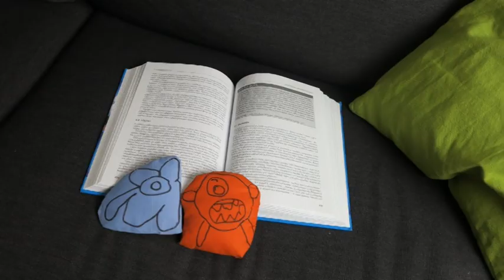Tu v dome - Život v zajatí rácia (extra verzia)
Tu v dome - Život  zajatí rácia (extra verzia)

Hudba: Ladislav Ďurko
Text: Ladislav Ďurko

Ali Kobzová - spev
Bronka Schragge - cello
Ozo Guttler - bicie
Ladislav Ďurko - gitara, spev
Martin Šútovec - banjo

klip vytvorili Bronka a jej kamoši z OZ Bol raz jeden človek